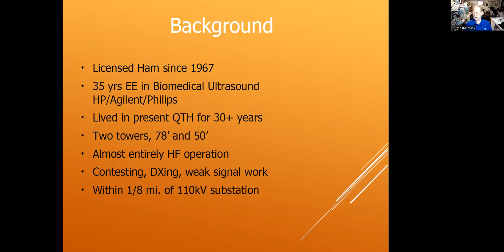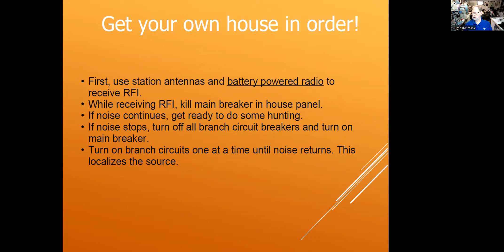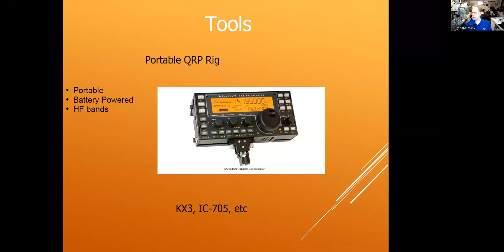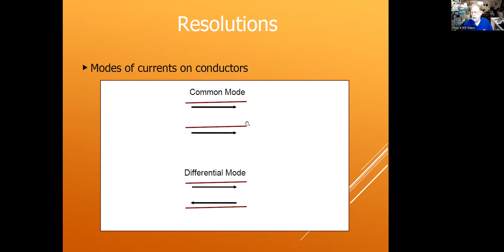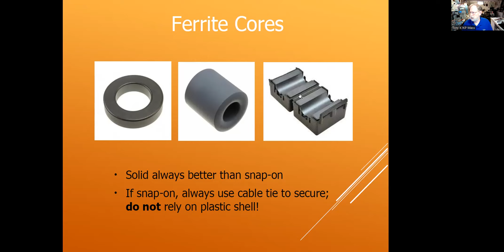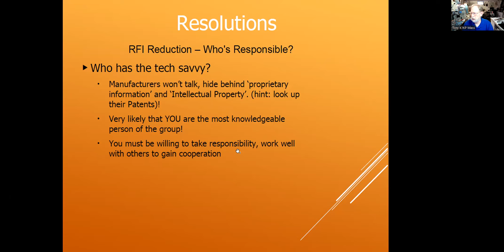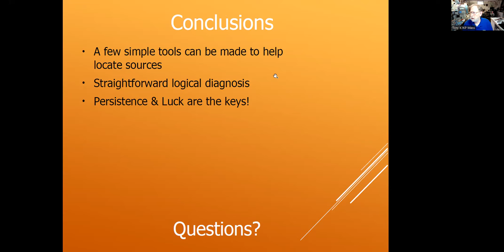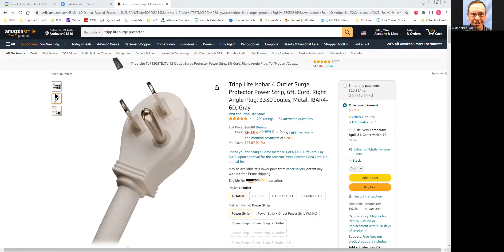Tools & Techniques for Tracking Down RFI- 04/22/2022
Speaker/Presenter: Tony Brock-Fisher, K1KP